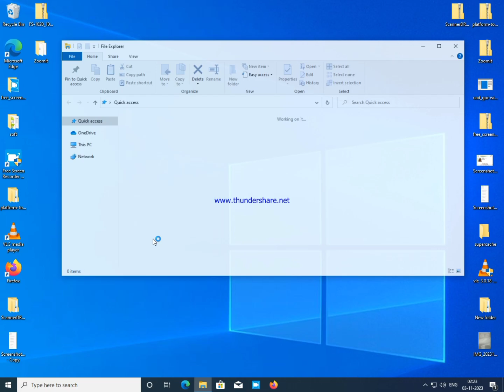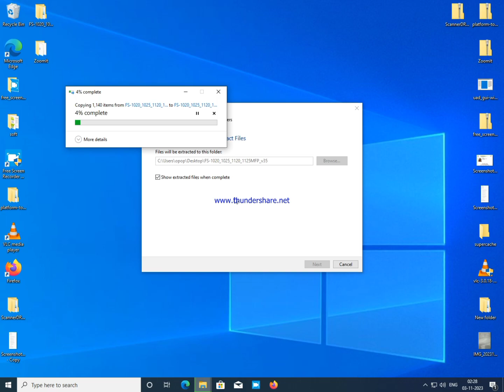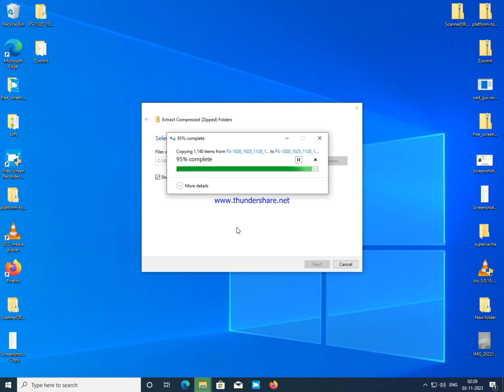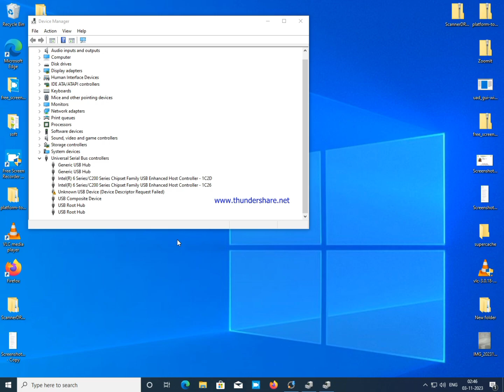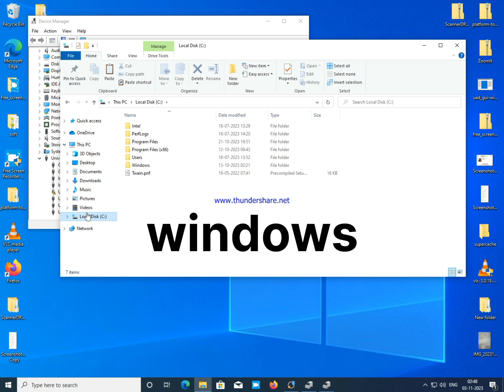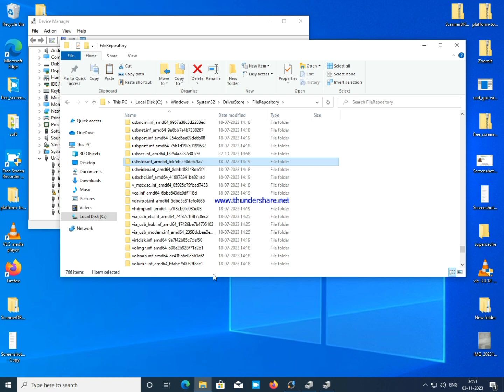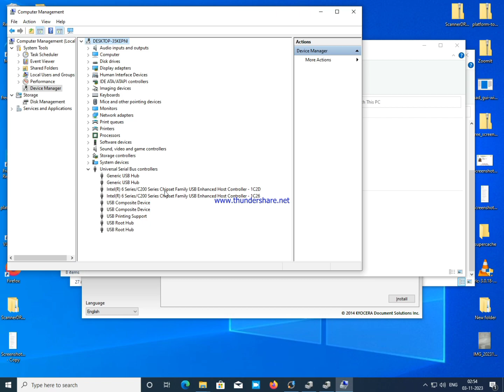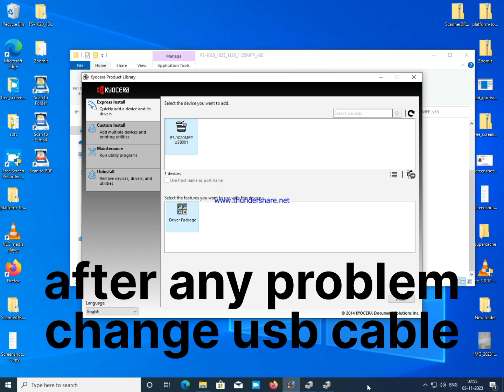Windows has stopped this device because it has reported problem. (Code 43)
a request for the usb device descriptor failed

how to solve code 43
how to fix error code 43
error code 43 windows 10
error code 43 fix
how to solve pc code 43
how to fix code 43 on nvidia card
nvidia code 43
how to fix nvidia code 43
nvidia error code 43
nvidia code 43 fix
nvidia error code 43 windows 10
code 43 nvidia
nvidia error code 43 error fix for windows 10
graphics device driver error code 43
how to fix error code 43 nvidia
windows has stopped this device code 43